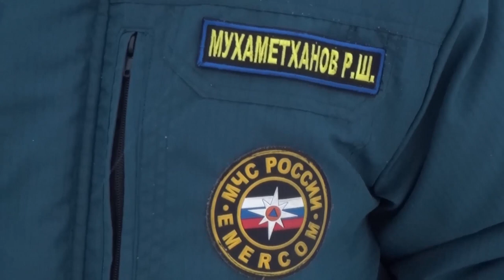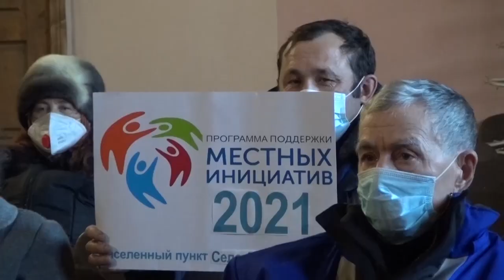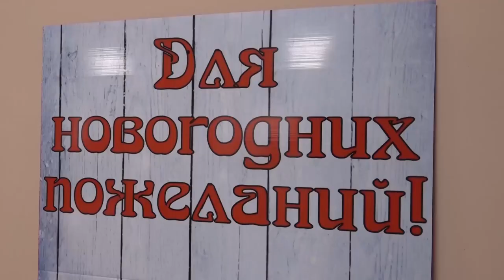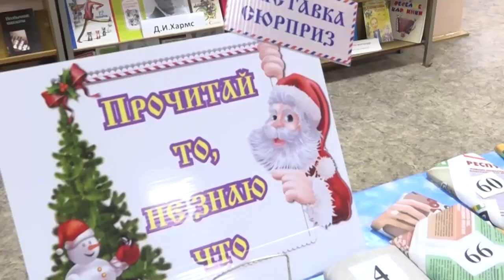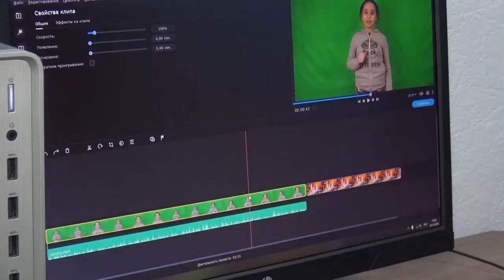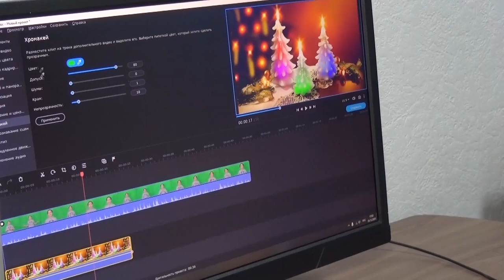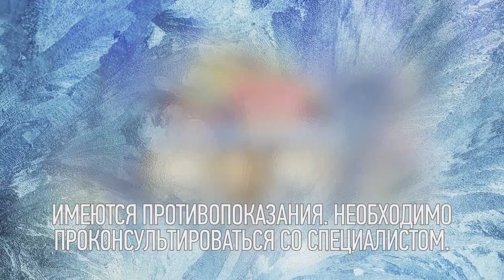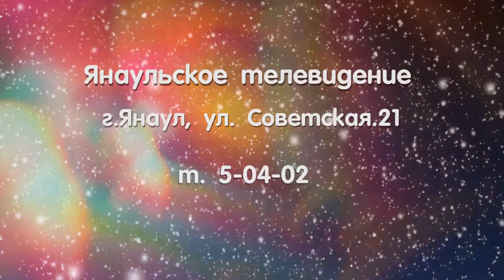Итоги недели от 26 декабря 2020 г.Янаул